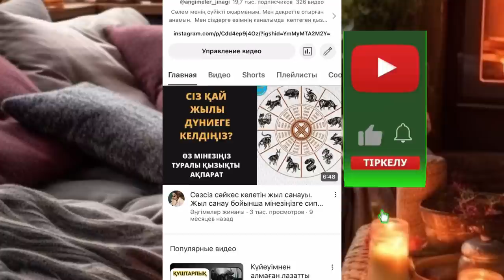КӨРДЕМШІНІҢ ҚАСІРЕТТІ ТАҒДЫРЫ. Ангимелер жинагы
Қыздығын алатын еркекті кездестіре алмай жүр. Ангимелер жинагы

аудио кітап,әсерлі әңгіме,қызықты әңгімелер жинағы,жаңа әңгімелер,Окигалар жинагы

С.Досжан- Көрдемшінің қасіреті